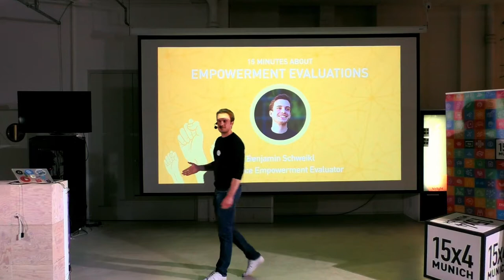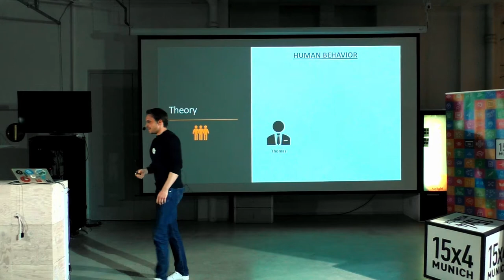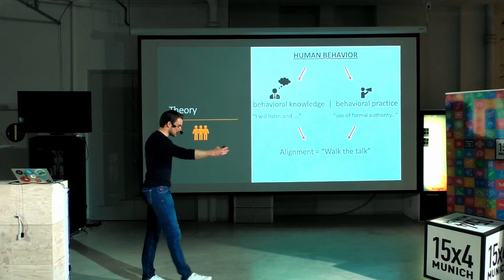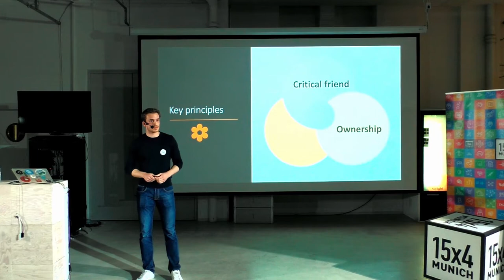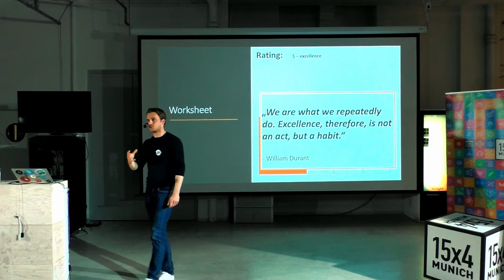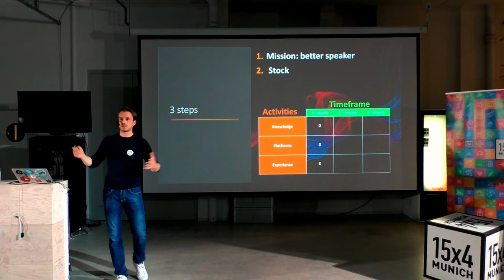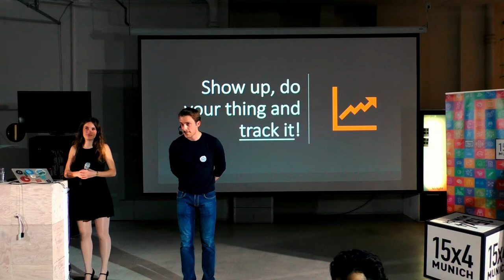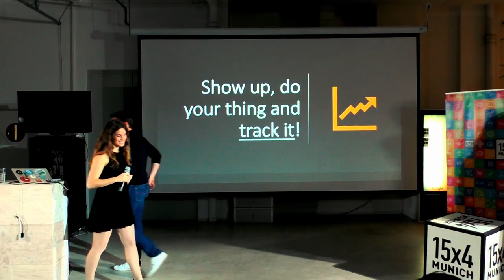15 minutes about Empowerment Evaluations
Benjamin Schweikl
Freelance Empowerment Evaluator

Have you ever gotten feedback without any changes afterwards? Are you stuck somewhere? There is a tool that can help you moving beyond your current situation. Here we talk about an Empowerment Evaluation. It is super simple, transparent and has been used in many different fields already. Let’s discover the science and origin behind this tool and if you want to know how you can use an Empowerment Evaluation to become a better presenter, this talk will be for you.